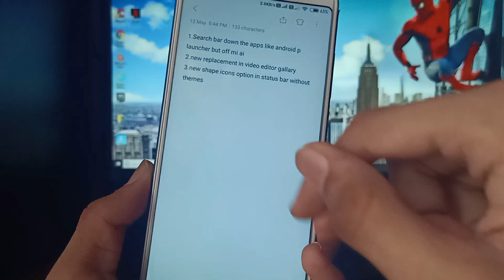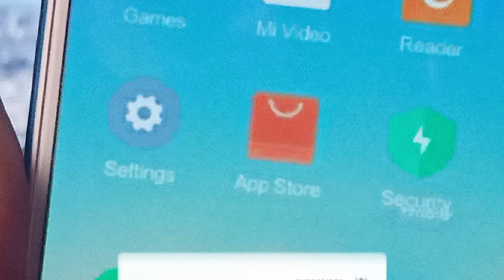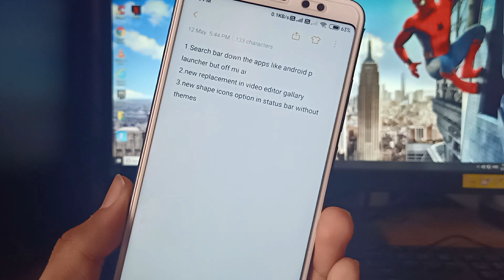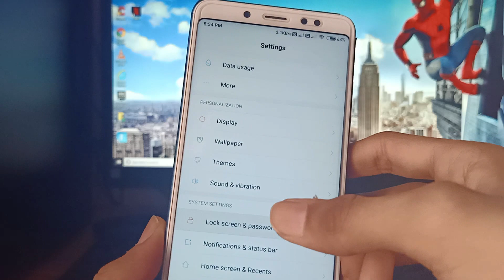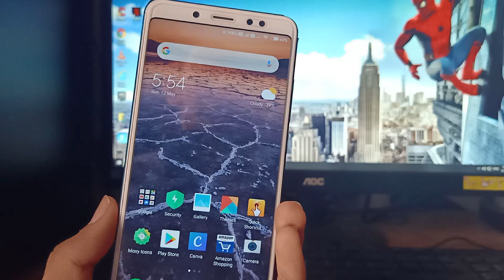Miui 10 9.5.16 Global beta update for all xiaomi devices upcoming official confirm features / hindi